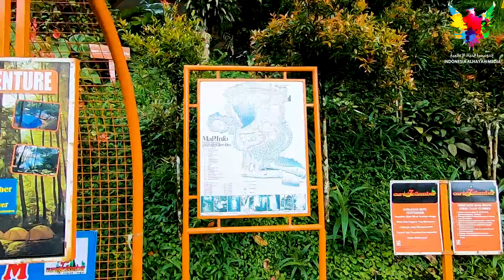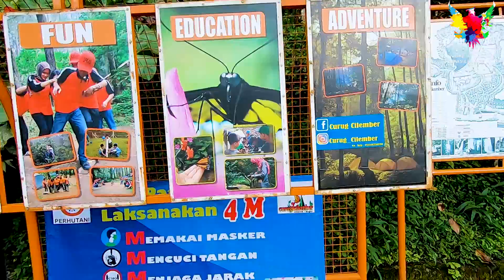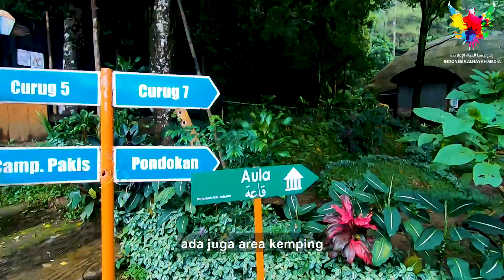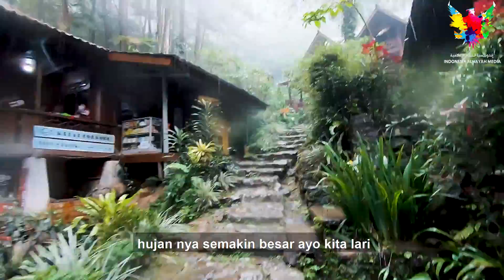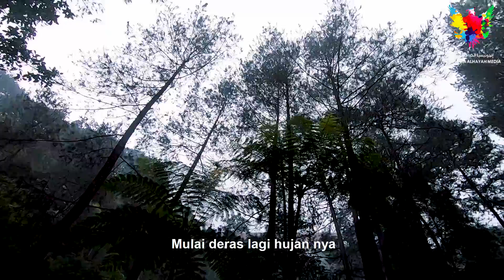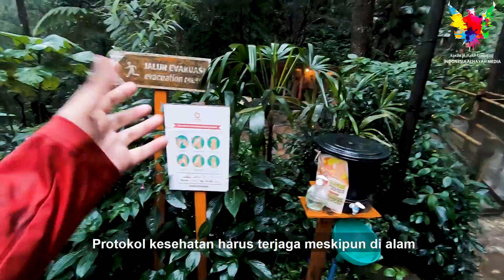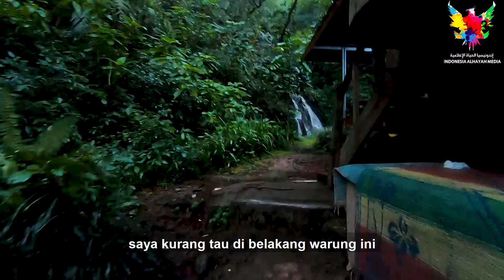Curug Cilember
من تحت زخات الأمطار مع الشلال والطبيعة في فيديو واحد أستمتع بوقتك في هذه الحلقة

Di bawah derasnya hujan dan dekatnya Air terjun di alam yang begitu indah nikmati waktunya di episode ini

موقع الشلالات في قوقل ماب:-

ولمزيد من المعلومات والاستفسار يمكنكم التواصل مع الأخ / بدر بنجر على الرقم :
Untuk informasi lebih lanjut bisa menghubungi langsung ke Nomor Hp :

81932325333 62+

مونتاج/حامد البوري
Editor/Hamed AlBury